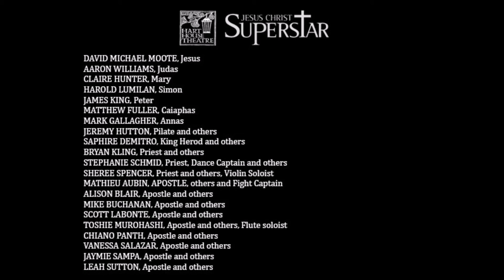Jesus Christ Superstar. Hart House Theatre 2015.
Aaron Maxwell Williams performs closing number, Superstar, during Hart House Theatre's 2015 production of Jesus Christ Superstar.